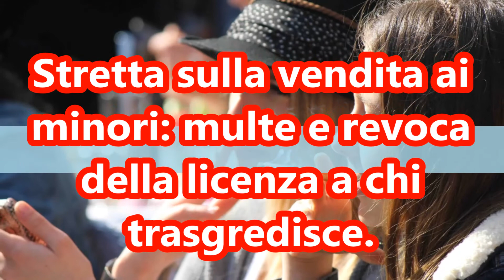Fumo, foto choc sui pacchetti di sigarette e nuovi divieti. Ecco le regole in vigore da oggi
"Il fumo fammale". Tutto attaccato come vuole la nuova campagna del governo che ha appena approvato un decreto antifumo per limitare il consumo di tabacco e sigarette